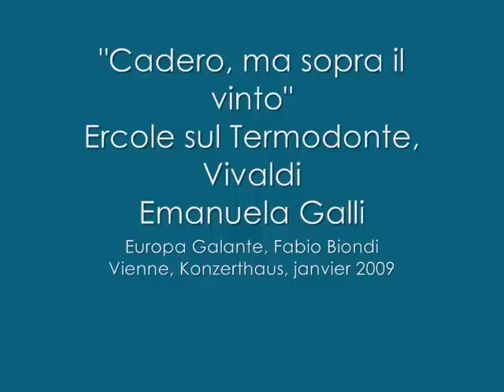Emanuela Galli, "Cadero, ma sopra il vinto", Ercole sul Termodonte, Vivaldi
Emanuela Galli, as Orizia, sings the aria "Cadero, ma sopra il vinto" in act III ofErcole sul Termodonte, opera from Vivaldi.
Europa Galante, Fabio Biondi.
Vienna, Wiener Konzerthaus, January 25 2009.